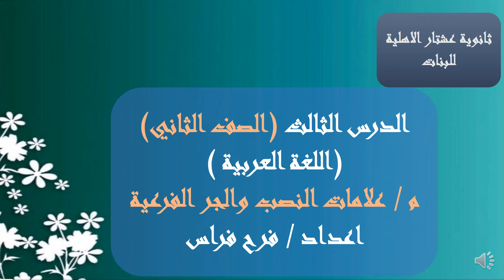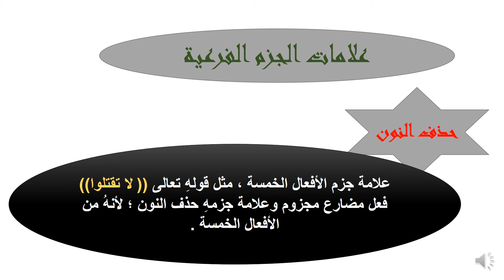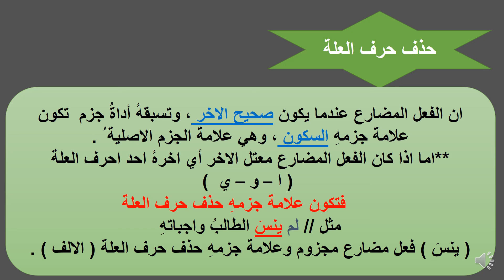الدرس ٣ / قواعد اللغة العربية للصف الثاني متوسط / الست فرح فراس